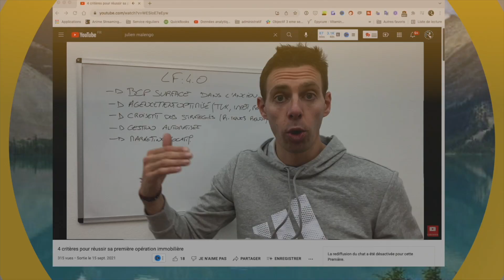Trouver du temps pour faire des investissements immobiliers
Tu te dis souvent que tu n’as pas assez de temps pour faire tout ce que tu voudrais faire ?
J'étais pareil avant et puis j'en ai eu marre des banalités de mon quotidien ! C’est pourquoi dans cette vidéo je te propose d’identifier les éléments qui polluent ton quotidien, te limitent, et comment optimiser ton temps pour te concentrer sur les activités qui te permettront enfin de vivre la vie plus riche, plus libre et plus épanouie que tu mérites !

►Ebooks offerts 🎁

Tu te dis peut-être souvent que tu n’as pas assez de temps pour faire tout ce que tu voudrais faire ?  Que tes journées ne sont pas aussi épanouissantes que tu le souhaite?

Pourtant on a tous le même nombre d’heures !

Mais selon le profil de chacun, on ne les utilise pas toujours de la bonne manière …

C’est pourquoi dans cette vidéo je te propose d’identifier à quel profil de personne tu appartiens et mettre de la conscience sur les éléments qui polluent ton quotidien, emplissent tes journées d’activité qui ne t’apportent pas d’énergie, pas de valeur et te freinent dans tes projets et dans ta quête d'une vie meilleure.
Je te partage également ici des solutions pour optimiser ton temps, arrêter de subir les messages marketing extérieur et créer un plan d’action pour investir dans l'immobilier à haute rentabilité (comparé à la bourse, aux bitcoins ou aux crypto-monnaies qui sont très volatiles) ou réaliser tout autre activité qui te tient à cœur. L'important pour moi et de te permettre de prendre conscience de comment te concentrer sur ce qui compte vraiment pour enfin vivre la vie plus riche et plus épanouie que tu mérites.

Comme je te le dis souvent : les actions divergentes d’aujourd’hui te permettront des résultats différents demain.

00:00 Introduction
01:12 Petite question avant de commencer
01:34 Le cercle vicieux des banalités !
03:36 Sais-tu à quelle catégorie de personnes tu appartiens ?
06:21 Mon point de vue

Tu as aimé cette vidéo !? 💪 Pense à :
◄l Laisser tes commentaires je te réponds personnellement
👍 La liker
 📣La partager